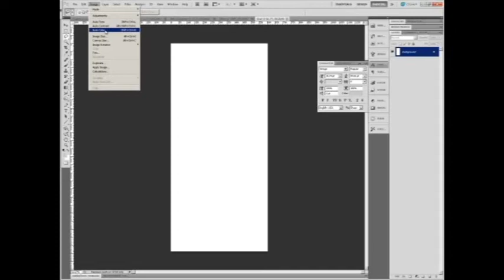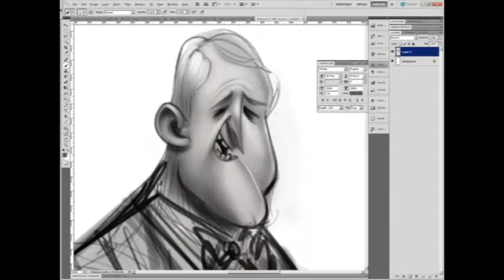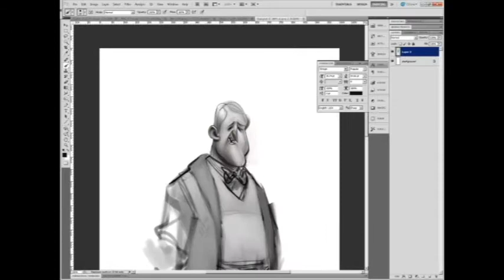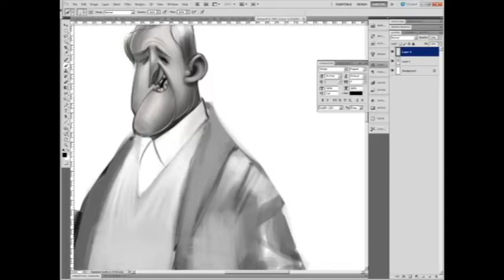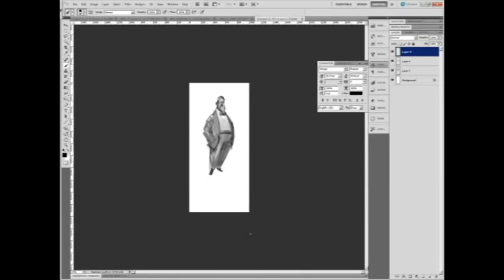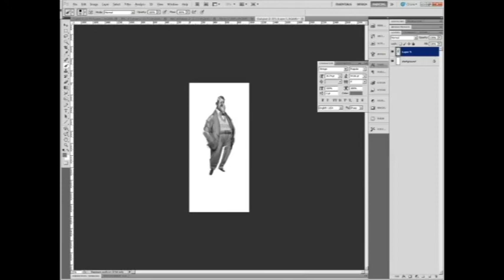Daily Doodle 005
Drawing of a Pat Quinn looking guy.  Some character development for a House of Cool job.